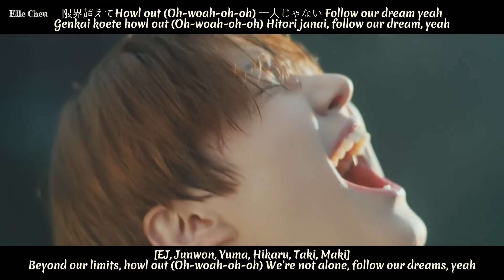&AUDITION - The Final Countdown (English Sub) Lyrics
&Audition - The Final Countdown